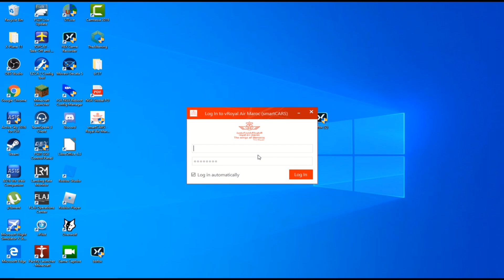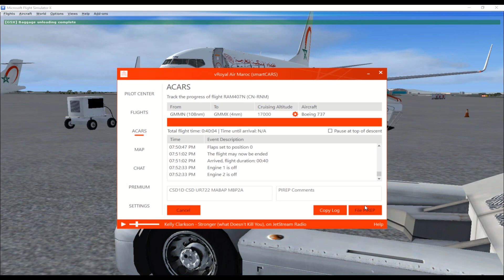[TUTORIAL 3] How to use smartCARS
This is a video tutorial on how to use smartCARS with vRAM.